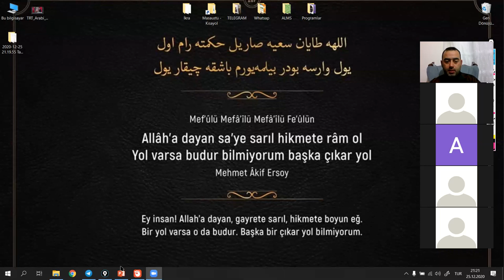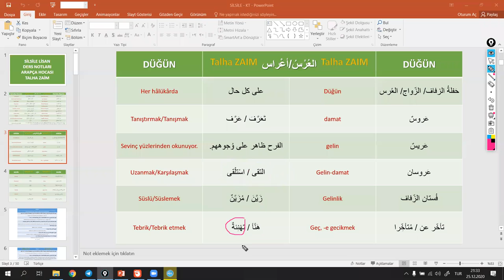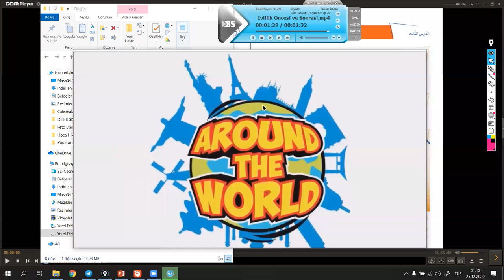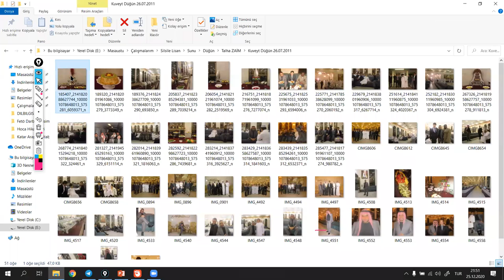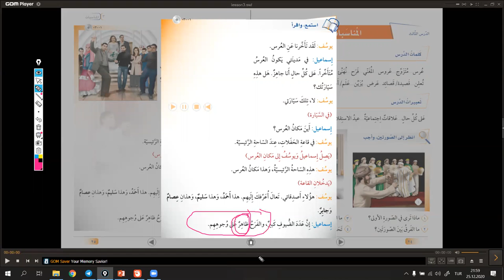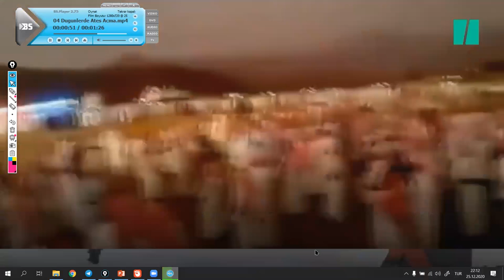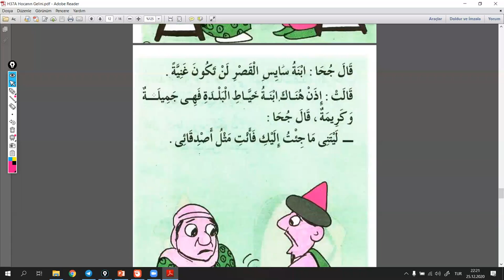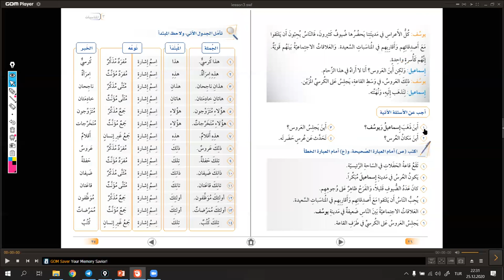Düğün / Silsile tü’l-Lisan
Silsiletü’l-Lisan
Başlangıç Seviye-2
03. Ünite
01. Konu